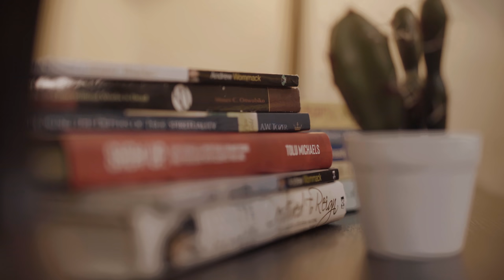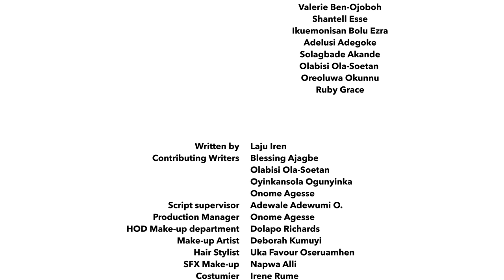DURING EVER AFTER S2||EPISODE 1||(FULL BLOOM)||SLK||BELLAROSE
This new season of During Ever After continues the story of Grace and Setan Rhodes as they fight for their own happily ever after. Directed by the award winning Michael AMA Psalmist Akinrogunde, written and produced by Laju Iren, you're bound to fall in love with this new season.

LAJUIREN.COM/FILMS
GTBANK

OR

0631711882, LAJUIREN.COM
GTBANK
(USD)
Beneficiary bank Swift Code: GTBINGLA

Intermediary bank: Citi Bank New York

Corresponding Bank Swift Code CITIUS33

OR

GOFUND ME